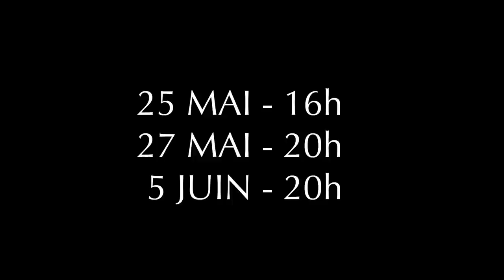Le Consul de Gian-Carlo Menotti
25, 27 mai et 5 juin 2014
21, 23 mai et 3 juin 2014 (séances scolaires)

Théâtre Roger Barat Herblay
Place de la halle
95220 Herblay

billetterie : 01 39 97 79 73 / 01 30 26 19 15

Avec l'aide à la production et à la diffusion d'Arcadi Île-de-France

Gian Carlo Menotti, italien émigré aux Etats-Unis, est un compositeur et librettiste d'opéra prolifique. Le Consul, créé en 1950, a été récompensé par le prix Pulitzer et le Drama Critic Award pour l'œuvre musicale de l'année.
Il y a du Kafka, du Dostoïevski, du Ionesco dans cette histoire aux résonances poignantes ; du néo-réalisme, de l'opéra bouffe, de l'humour grinçant ; mais il y a surtout un chef-d'œuvre de l'opéra moderne.
Une histoire intemporelle qui résonne avec notre actualité
Dans un pays totalitaire, une femme se bat pour sauver son mari, un opposant au régime traqué par la police politique. Confrontée à une bureaucratie kafkaïenne, hantée par ses propres démons, elle lutte pour préserver son humanité dans un monde sans âme ni chair -- jusqu'à y perdre la raison.

direction musicale : Iñaki Encina Oyón
mise en scène : Bérénice Collet
scénographie et création costumes : Christophe Ouvrard
créateur vidéo : Christophe Waksmann
création lumières : Alexandre Ursini
Orchestre Pasdeloup
Chef de chant : Frédéric Rubay

Avec Valérie MacCarthy, Joëlle Fleury, Béatrice Dupuy, Philippe Brocard, Artavazd Sargsyan, Aurélien Pernay, Nicolas Rigas, Louise Pingeot, Gaëlle Mallada, Ainhoa Zuazua Rubira, Virgile Frannais

Production Théâtre Roger Barat - Ville d'Herblay
Direction/ programmation : Vincent Lasserre
Coréalisation Athénée Théâtre Louis-Jouvet
Avec le soutien du Conseil général du Val d'Oise, de la communauté d'agglomération Le Parisis, de l'Education nationale, la compagnie L'Empreinte Première, l'association Pasdeloup et les Cars Lacroix